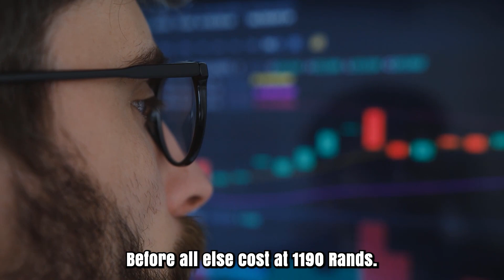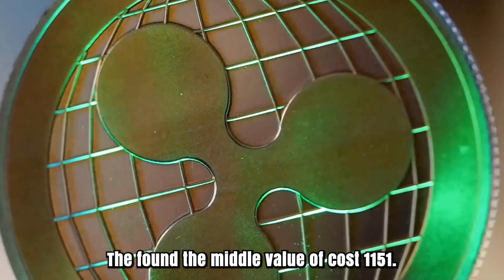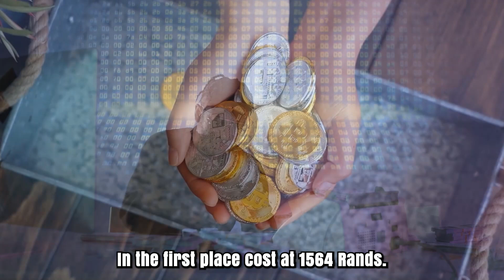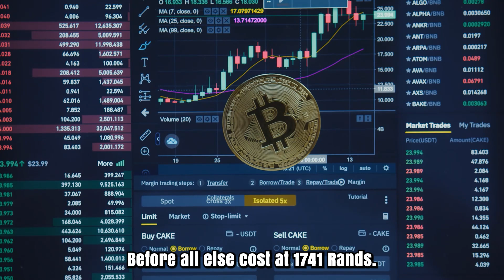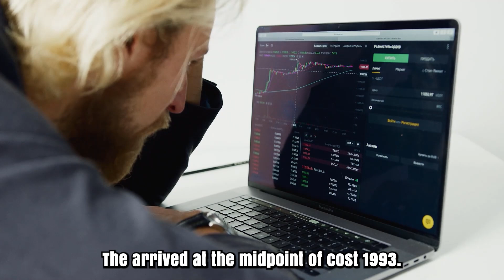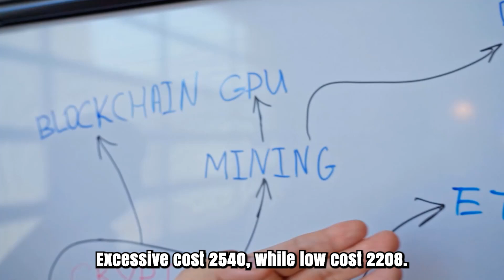COMP MASSIVE UPDATES BY THE START OF 2025 - COMPOUND PRICE PREDICTION 2025 & FORWARD